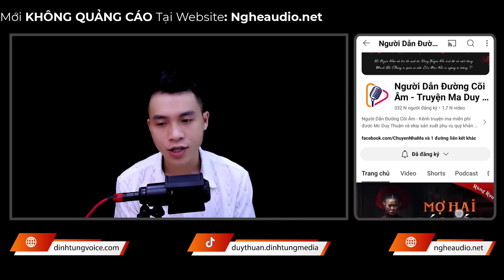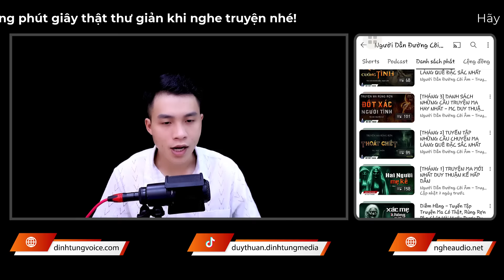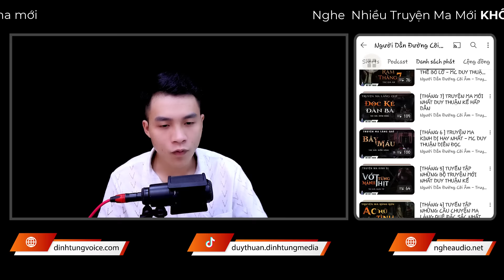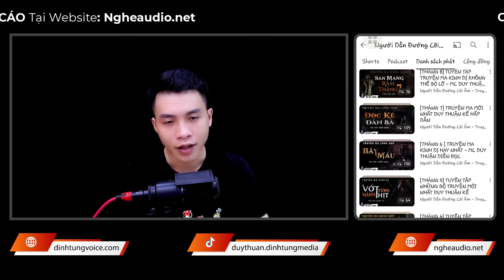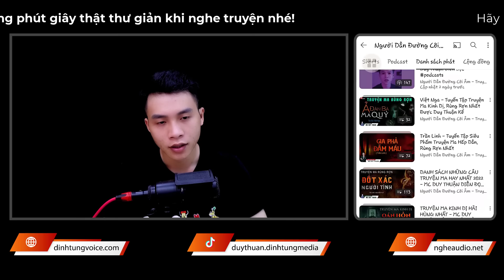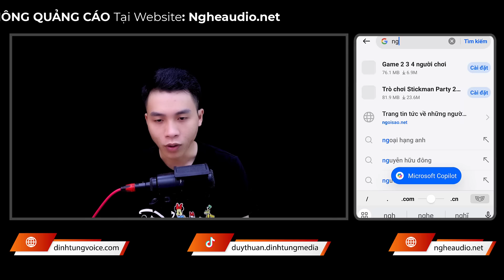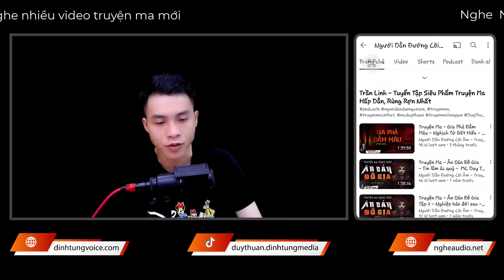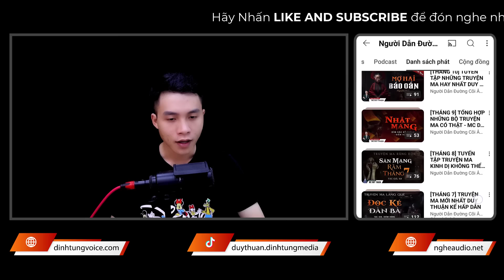Truyện Ma - Gái Làng Xoài - Báo Oán Nhà Chồng - mc Duy Thuận kể chuyện ma làng quê có thật rùng rợn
💀 Truyện ma: Gái Làng Xoài
💀 Tác giả: Hân Trần
💀 Dẫn truyện: MC Duy Thuận
💀 Nội dung: Vì muốn chiếm tài sản nhà Yến nên Hải đã cưới cô về. Nhưng cuối cùng gia tài lại thuộc về đứa em trai cùng cha khác mẹ của cô. Không cam lòng nên cả nhà Hải lập ra kế hoạch máu mất nhân tính. Rồi chuyện gì sẽ đến với gia đình Yến? Liệu rằng, Hải có tha mạng cho Yến khi cô đã là vợ của hắn? Mời quý khán thính giả cùng Thuận đón nghe nha!